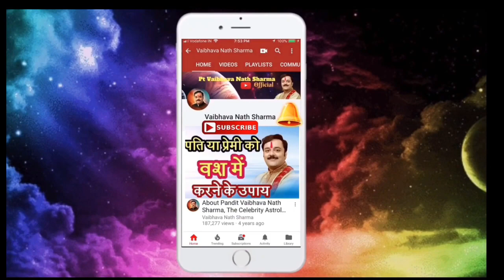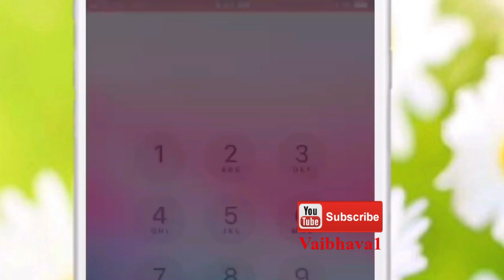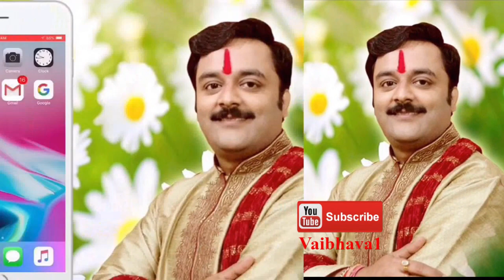भूलकर भी श्राद्धपक्ष में नाकरें ये 9 काम,पितृगण हो जाते हैं नाराज,पितृपक्ष में दाढ़ी मूँछ ना कटवायें